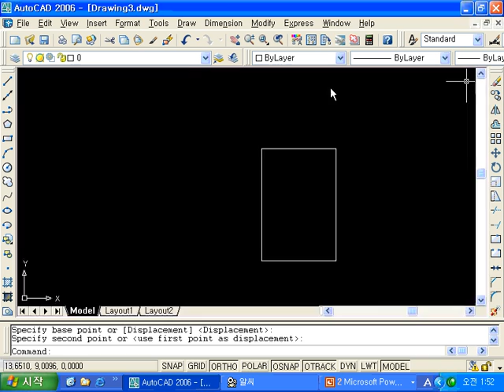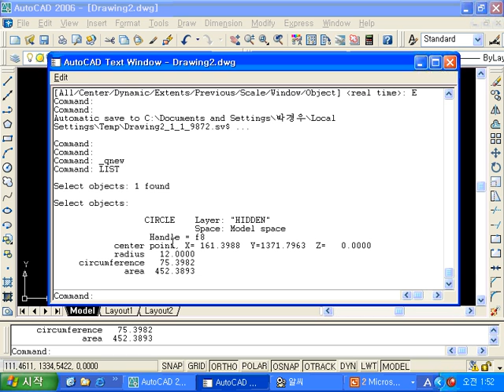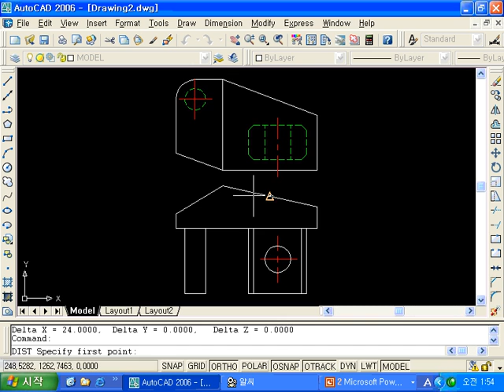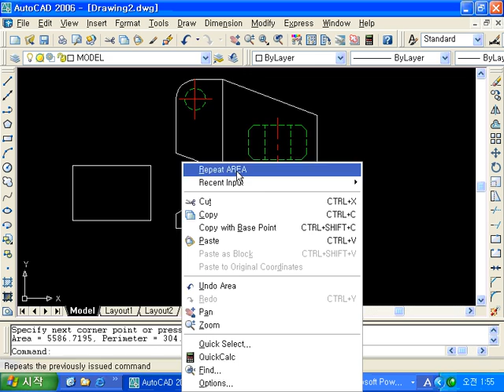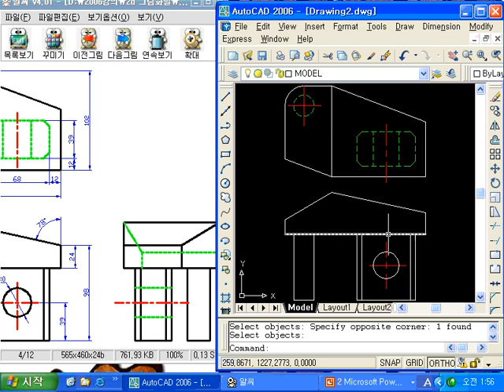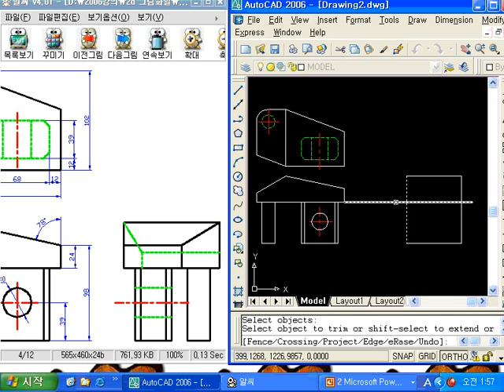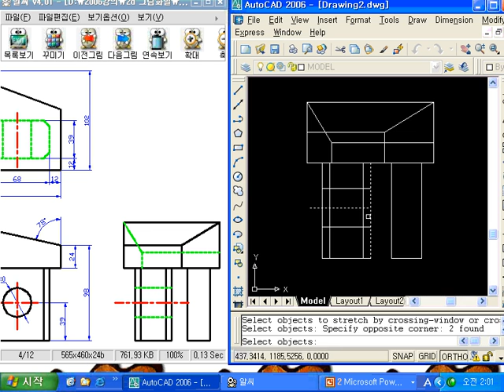2d 12 2